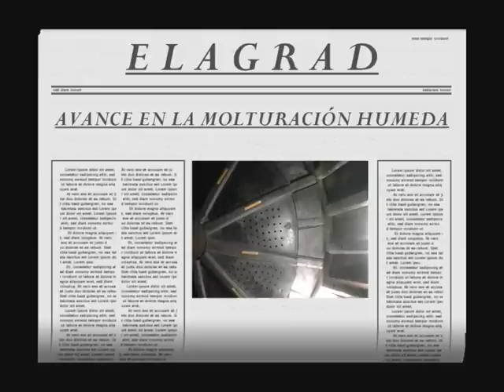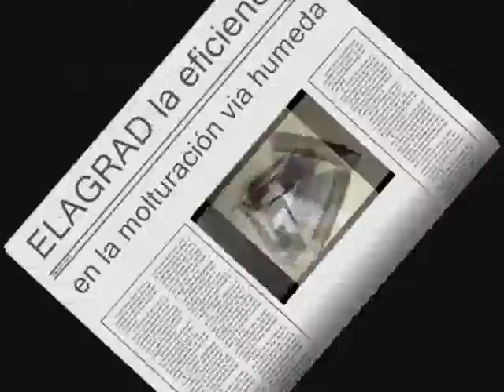rubber lining ball mill 3000x14000 ELASTEC ELAGRAD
Revestimiento especial de caucho instalado en un molino de bolas de la industria ceramica www,elastec.es